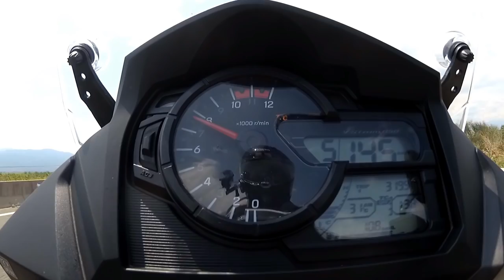How To Adjust Your Motorcycle Clutch Lever Free Play | Vstrom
A new episode of my Dr Vstrom medical video series on Clutch Lever Free Play Adjustment. Among other things, the video explains the importance and demonstrates how to access, and adjust the clutch lever free play.
This tutorial demonstrates on a 3rd Gen DL650 Vstrom L7 model but the steps are applicable to a lot of motorcycles out there.
This how to video is also connected to other videos in my channel that lead or follow, such as the hand guard removal/ installation and the clutch lever grease and clutch cable lubrication.

Wanna chip a dollar or two & support the Doc? I am very grateful as videos cost both in money & time.
Your support means a lot to me whether its expressed as a dollar/euro sign or a simple thank you comment.

DrV